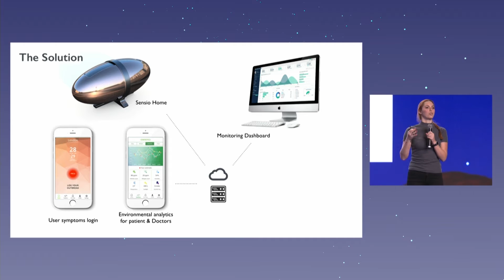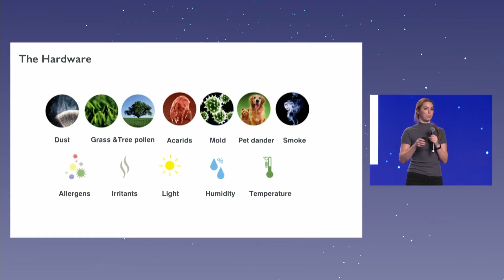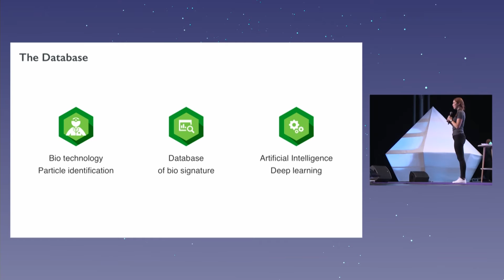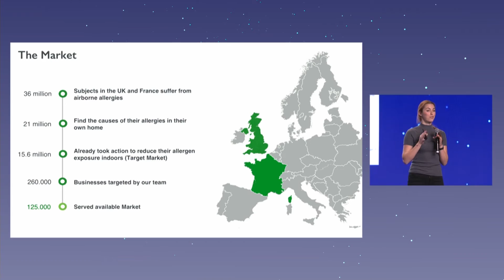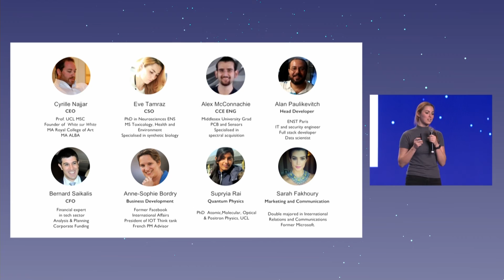Connected tracker for airborne allergens | WhiteLab | HT Summit 2016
White Lab has been selected as the global winner of the Air Quality track prize of €15K, sponsored by Air Liquide, for their Sensio AIR, the first and only patented allergen tracker. It is the only air quality monitor that can identify types of particles in the air and not simply count them.

For the first time, you will know exactly what is in the air when you have an allergy attack or asthma. It therefore helps you and your doctor understand and diagnose your symptoms, by relying on hard data to provide better healthcare services, completely equipped with a unique statistical tool for smart patient assessment.